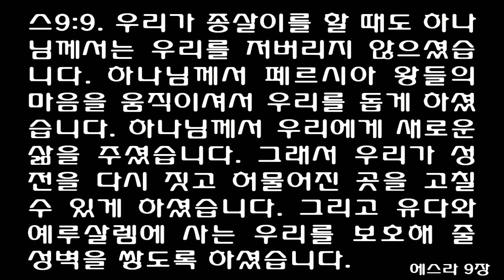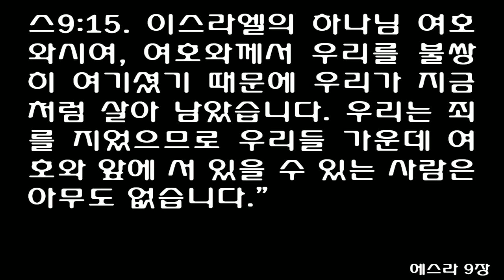6월 19일 매삼주오(每三主五) 성경통독 [에스라 7-9장] 쉬운성경 [신구약 성경통독] June 19th [Ezra 7-9] One Year Bible Reading [성경읽기]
Ezra 7
New Living Translation
Ezra Arrives in Jerusalem
7 Many years later, during the reign of King Artaxerxes of Persia,[a] there was a man named Ezra. He was the son[b] of Seraiah, son of Azariah, son of Hilkiah, 2 son of Shallum, son of Zadok, son of Ahitub, 3 son of Amariah, son of Azariah, son[c] of Meraioth, 4 son of Zerahiah, son of Uzzi, son of Bukki, 5 son of Abishua, son of Phinehas, son of Eleazar, son of Aaron the high priest.[d] 6 This Ezra was a scribe who was well versed in the Law of Moses, which the Lord, the God of Israel, had given to the people of Israel. He came up to Jerusalem from Babylon, and the king gave him everything he asked for, because the gracious hand of the Lord his God was on him. 7 Some of the people of Israel, as well as some of the priests, Levites, singers, gatekeepers, and Temple servants, traveled up to Jerusalem with him in the seventh year of King Artaxerxes’ reign.

8 Ezra arrived in Jerusalem in August[e] of that year. 9 He had arranged to leave Babylon on April 8, the first day of the new year,[f] and he arrived at Jerusalem on August 4,[g] for the gracious hand of his God was on him. 10 This was because Ezra had determined to study and obey the Law of the Lord and to teach those decrees and regulations to the people of Israel.

Artaxerxes’ Letter to Ezra
11 King Artaxerxes had given a copy of the following letter to Ezra, the priest and scribe who studied and taught the commands and decrees of the Lord to Israel:

12 [h]“From Artaxerxes, the king of kings, to Ezra the priest, the teacher of the law of the God of heaven. Greetings.

13 “I decree that any of the people of Israel in my kingdom, including the priests and Levites, may volunteer to return to Jerusalem with you. 14 I and my council of seven hereby instruct you to conduct an inquiry into the situation in Judah and Jerusalem, based on your God’s law, which is in your hand. 15 We also commission you to take with you silver and gold, which we are freely presenting as an offering to the God of Israel who lives in Jerusalem.

16 “Furthermore, you are to take any silver and gold that you may obtain from the province of Babylon, as well as the voluntary offerings of the people and the priests that are presented for the Temple of their God in Jerusalem. 17 These donations are to be used specifically for the purchase of bulls, rams, male lambs, and the appropriate grain offerings and liquid offerings, all of which will be offered on the altar of the Temple of your God in Jerusalem. 18 Any silver and gold that is left over may be used in whatever way you and your colleagues feel is the will of your God.

19 “But as for the cups we are entrusting to you for the service of the Temple of your God, deliver them all to the God of Jerusalem. 20 If you need anything else for your God’s Temple or for any similar needs, you may take it from the royal treasury.

21 “I, Artaxerxes the king, hereby send this decree to all the treasurers in the province west of the Euphrates River[i]: ‘You are to give Ezra, the priest and teacher of the law of the God of heaven, whatever he requests of you. 22 You are to give him up to 7,500 pounds[j] of silver, 500 bushels[k] of wheat, 550 gallons of wine, 550 gallons of olive oil,[l] and an unlimited supply of salt. 23 Be careful to provide whatever the God of heaven demands for his Temple, for why should we risk bringing God’s anger against the realm of the king and his sons? 24 I also decree that no priest, Levite, singer, gatekeeper, Temple servant, or other worker in this Temple of God will be required to pay tribute, customs, or tolls of any kind.’

25 “And you, Ezra, are to use the wisdom your God has given you to appoint magistrates and judges who know your God’s laws to govern all the people in the province west of the Euphrates River. Teach the law to anyone who does not know it. 26 Anyone who refuses to obey the law of your God and the law of the king will be punished immediately, either by death, banishment, confiscation of goods, or imprisonment.”

Ezra Praises the Lord
27 Praise the Lord, the God of our ancestors, who made the king want to beautify the Temple of the Lord in Jerusalem! 28 And praise him for demonstrating such unfailing love to me by honoring me before the king, his council, and all his mighty nobles! I felt encouraged because the gracious hand of the Lord my God was on me. And I gathered some of the leaders of Israel to return with me to Jerusalem.
Ezra 8
New Living Translation
Exiles Who Returned with Ezra
8 Here is a list of the family leaders and the genealogies of those who came with me from Babylon during the reign of King Artaxerxes:
2 From the family of Phinehas: Gershom.
From the family of Ithamar: Daniel.
From the family of David: Hattush, 3 a descendant